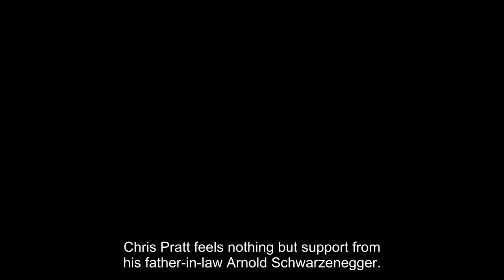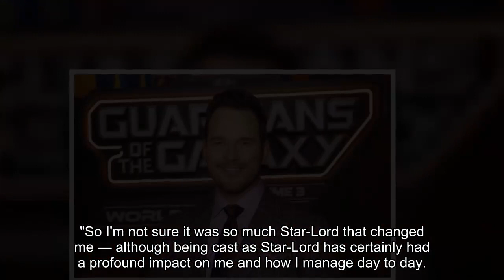Chris Pratt Says Arnold Schwarzenegger's Support 'Means the World': 'Really Kind of Mind-Blowing' (E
Chris Pratt feels nothing but support from his father-in-law Arnold Schwarzenegger.

Before a special screening of Guardians of the Galaxy Vol. 3 at the IPIC Theater Fulton Market in New York City on Wednesday, Pratt opened up to PEOPLE about his relationship with the Terminator star.

"Arnold's support means the world to me on a couple different levels. Just being his son-in-law and being part of his family, it obviously means a lot to have his support," began Pratt, 43.

"But then on another level, just being somebody who grew up loving his movies, the big action hero — I dreamed of being Commando and dreamed of being the soldier from Predator, and I loved Terminator," he added. "So him to give me kudos for going out and being on the marquee is really kind of mind-blowing."

Schwarzenegger, 75, congratulated his son-in-law on his new Marvel film, writing on Twitter Friday that he "crushed" his latest performance as Star-Lord.

"I saw GuardiansOfTheGalaxyVol3 last night and WOW," Schwarzenegger wrote. "@prattprattpratt, you crushed it. A non-stop, perfect mix of comedy and action. I loved it and I'm very, very proud of you."

Pratt described how he's changed after 10 years of playing his character to PEOPLE. "The heart of this character, the soul of this character, has always been mine," Pratt said. "That divine spark that is in me is also in this character."

He continued, "His different set of